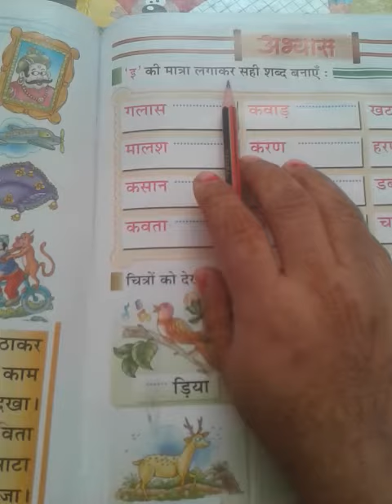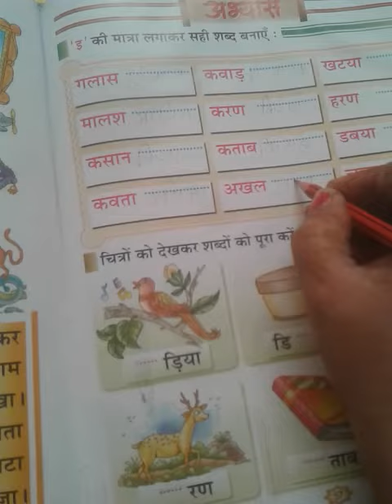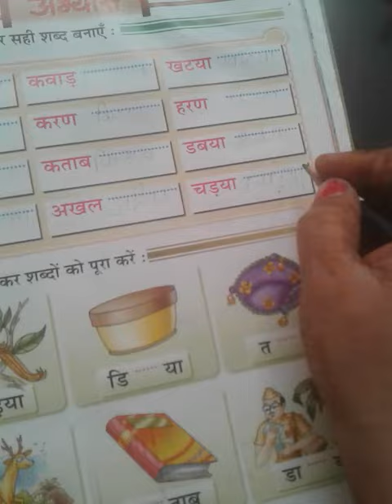Drone International School Class kg subject Hindi revision video